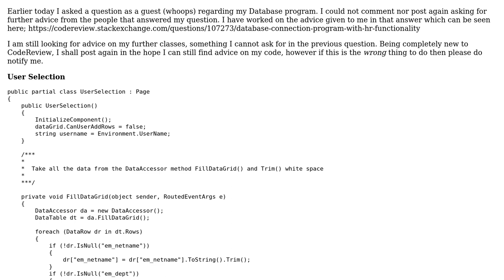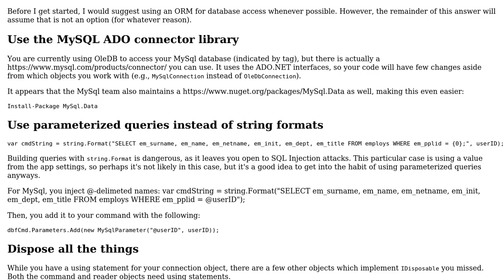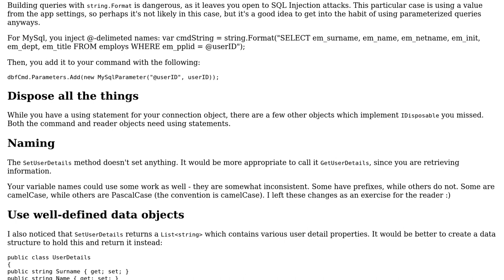Code Review: Database Connection Program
With thanks & praise to God, and with thanks to the many people who have made this project possible! | Content (except music & images) licensed under CC BY-SA | Music | Images & others | With thanks to user Dan Lyons user CBR and the Stack Exchange Network Trademarks are property of their respective owners. You are responsible for your own actions.